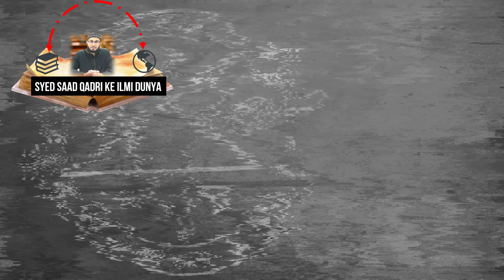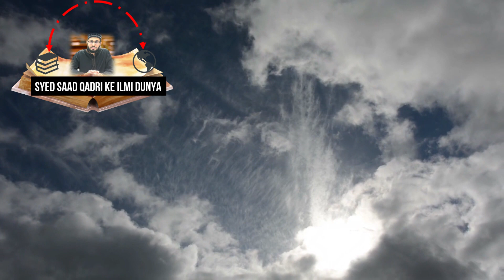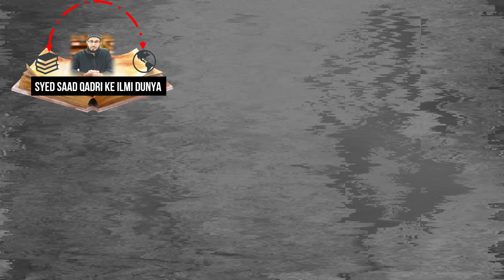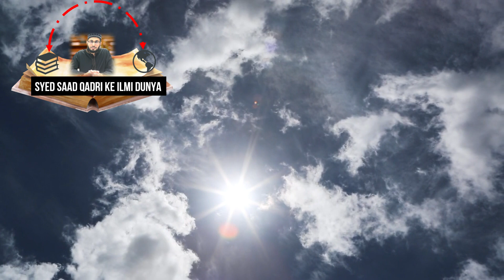Iblis Jannat mein kaise puhncha | How Iblis entered Heaven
Iblis Jannat mein kaise puhncha | Iblis in Heaven | Iblees Farishton ka Ustad kaise bana
How Iblis entered Heaven